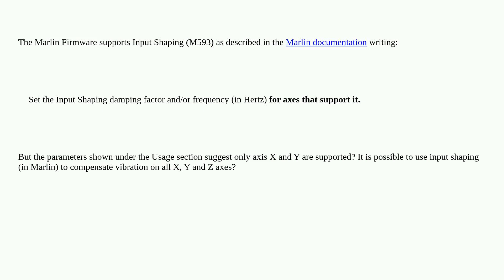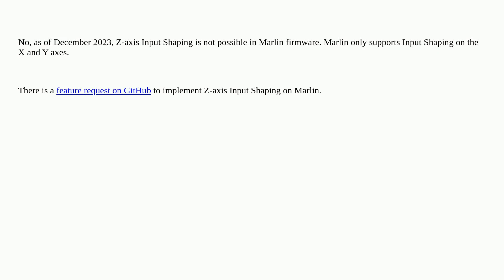3dprinting: Does Marlin input shaping compensate vibration on all X, Y and Z axes?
Does Marlin input shaping compensate vibration on all X, Y and Z axes?

A special thanks goes out to the awesome community

  resonance-compensation input-shaping marlin vibration-compensation